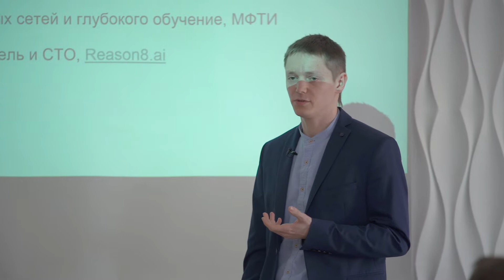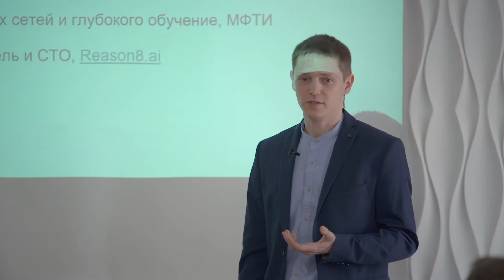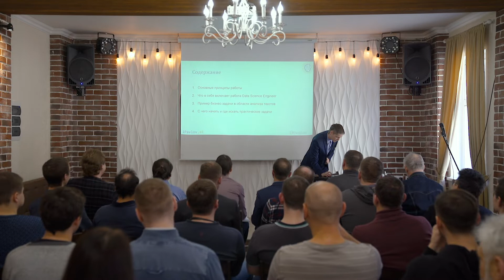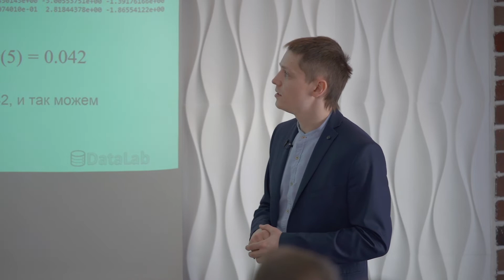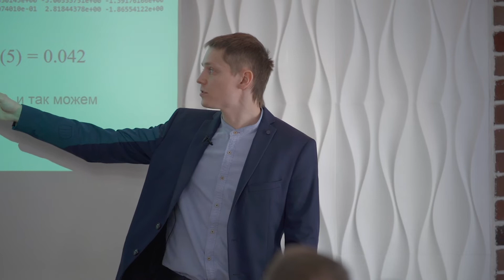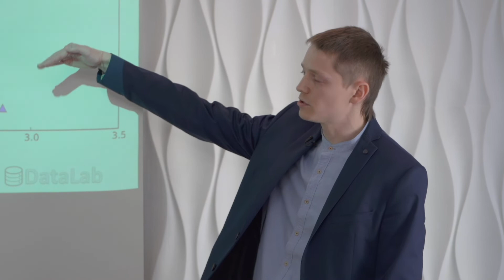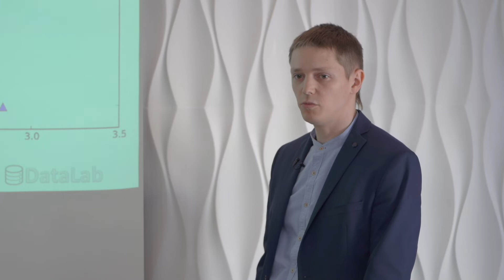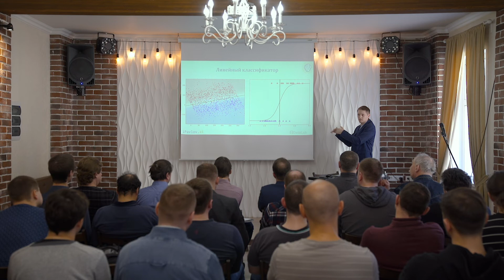ИИ: базовые принципы работы и пример бизнес задачи в области анализа текстов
Живая встреча AI разработчиков 31 марта 2019.
Спикер: Евгений Ботвиновский (руководитель блока интеграции и продуктов, iPavlov.ai, Лаборатория нейронных сетей и глубокого обучения, МФТИ)